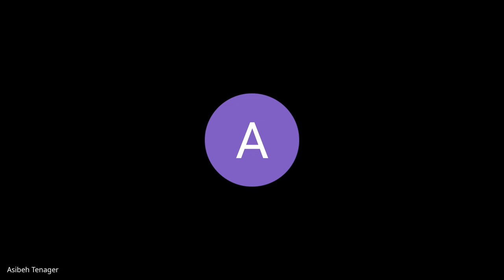Kifiya AIM 2 - Week 8 Day 3 - Stand Up